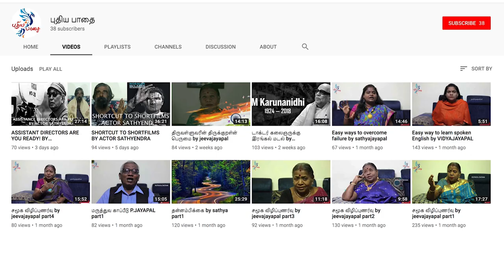THE FASCINATING MYSTERIOUS HISTORY OF DOCUMENTARY FILMMAKING by sathyendra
"The film Man with a Movie Camera represents
AN EXPERIMENTATION IN THE CINEMATIC COMMUNICATION
Of visual phenomena
WITHOUT THE USE OF INTERTITLES
(a film without intertitles)
WITHOUT THE HELP OF A SCENARIO
(a film without a scenario)
WITHOUT THE HELP OF THEATRE
(a film without actors, without sets, etc.)
This new experimentation work by Kino-Eye is directed towards the creation of an authentically international absolute language of cinema on the basis of its complete separation from the language of theatre and literature."

We have provided below variety on social issues and social awareness in India. Kids, children and youths of the country are future of the country so we are the main target to improve awareness about any social issues.You can select any of the social issues essay given below which are simple and easy according to your need and requirement. Students, you are at right place where you can get well written social awareness essay on the topic like global warming, child labour, environment, pollution, national integration, cleanliness, corruption, terrorism, women empowerment, film review/critic and so many.
DOP,Editing& promotion -JAYAPRASHANTH

PUTHIYAPAATHAI CHANNEL CREATIVE HEAD
Jayaprashanth
Jeeva jayapal
Sathya jayapal
Vidya jayapal

PUTHIYA PATHAI CHANNEL